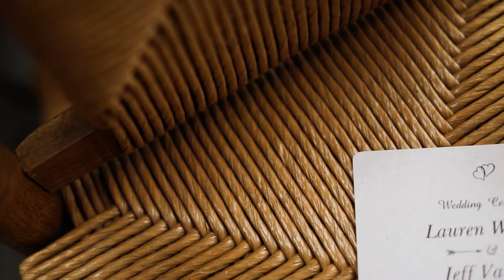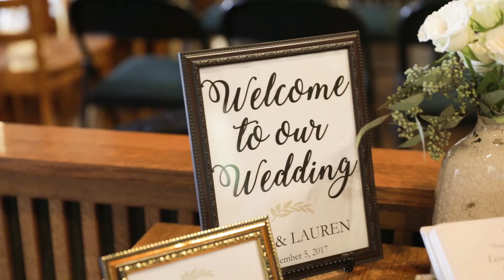Lauren and Jeff's Wedding Film